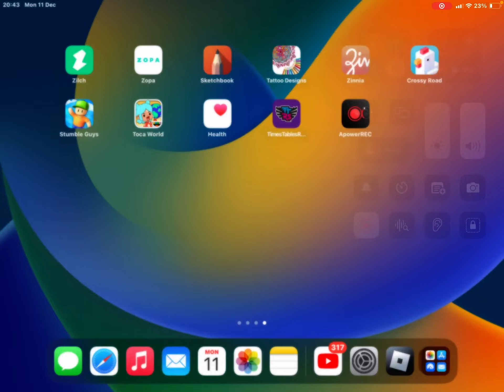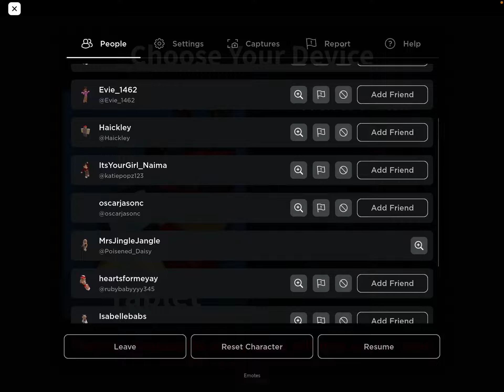Oof mm2 time (I got innocent all times lol 😂)